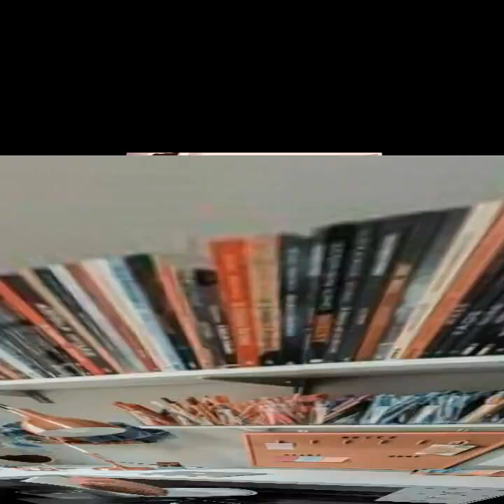Sensational Design Of DIY Corner Shelves For Books|| Study Room Decoration Ideas